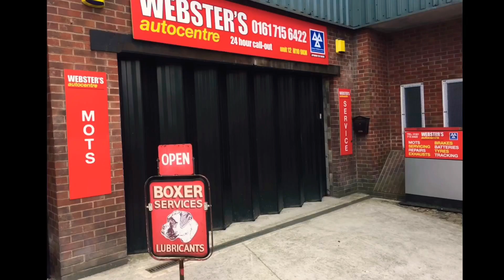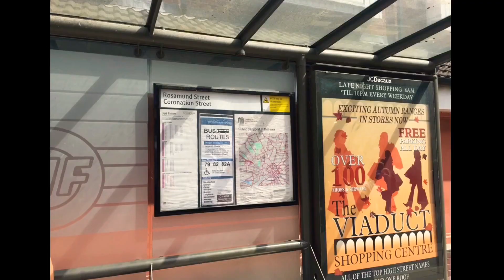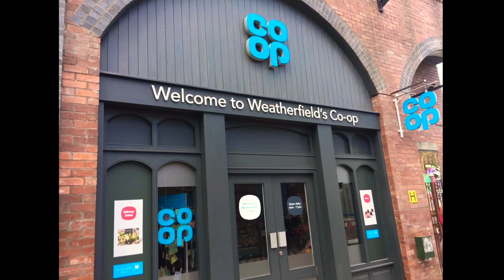Coronation Street The Tour Manchester | Corbyn Jones Official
Enjoy All My Videos Lots Of Love Corbyn❤️🌈